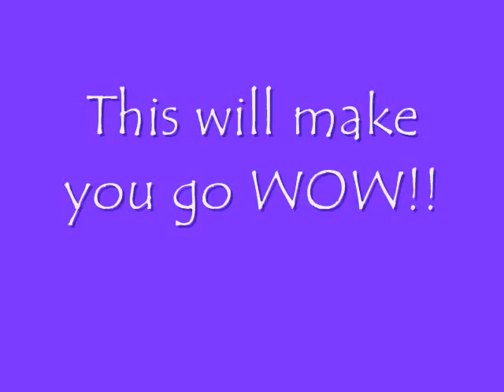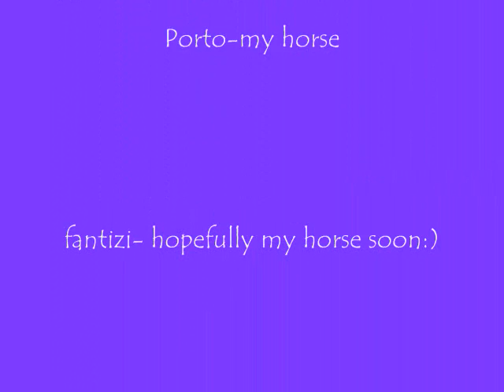Contest for deadendshortcut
contest video! comment, rate, and sub.!!:)